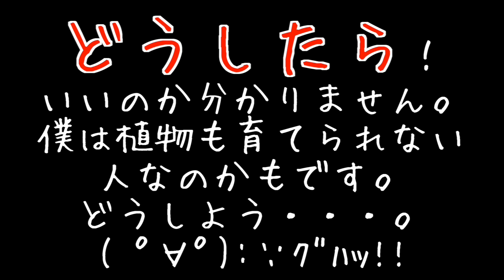重大事件発生！マスオの枝豆・・・。